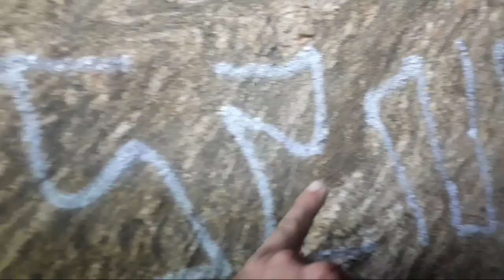Trilha da Caverna dos Escravos em Cabo Frio - RJ.